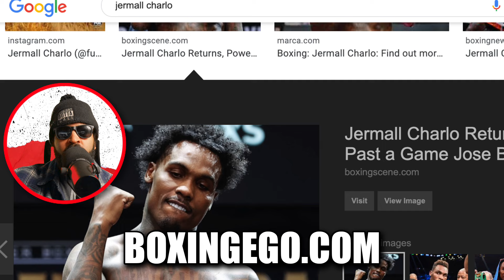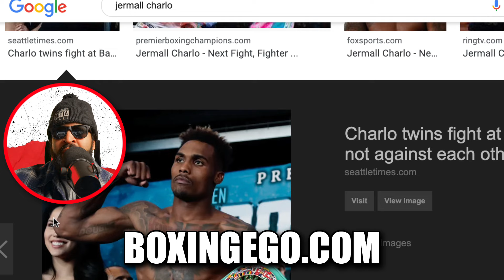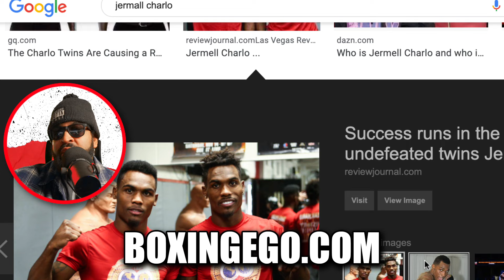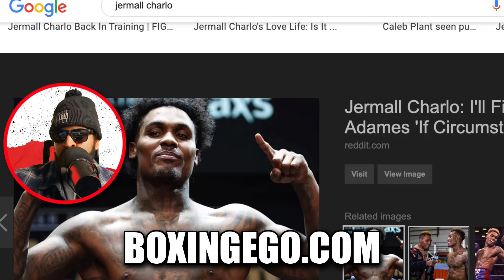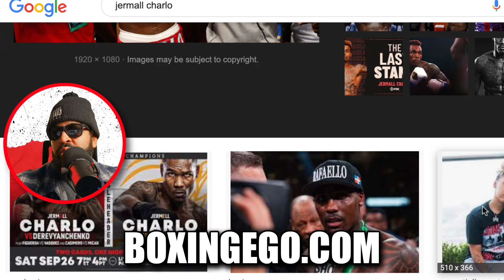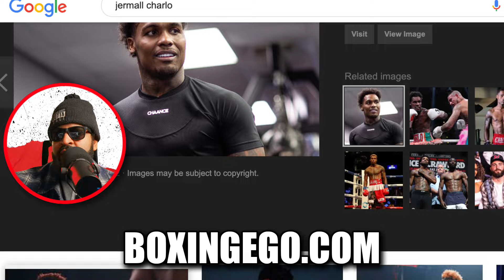BREAKING: Canelo Alvarez vs. Jermall Charlo RUMORED - Cinco De Mayo NEXT FIGHT ?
Breaking News: Rumored Canelo Alvarez vs. Jermall Charlo Fight on Cinco De Mayo, Hear my thoughts on the matter in this BRAND NEW Boxingego videol. Canelo Alvarez vs. Jermall Charlo: Cinco De Mayo Next Fight Rumors EXPLODE on the internet.  - Canelo Alvarez Vs. Jermall Charlo: Explosive Cinco De Mayo Battle On The Horizon? EGO THOUGHTS...